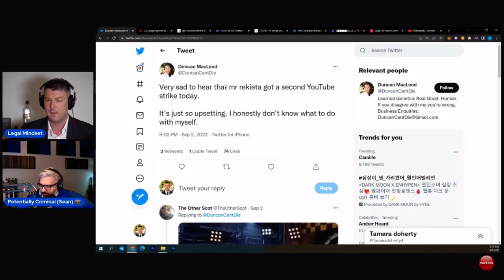Lawyers React and Keffals Cheese Pizza